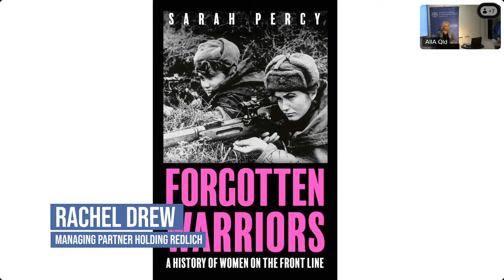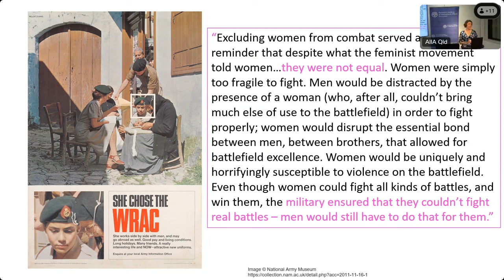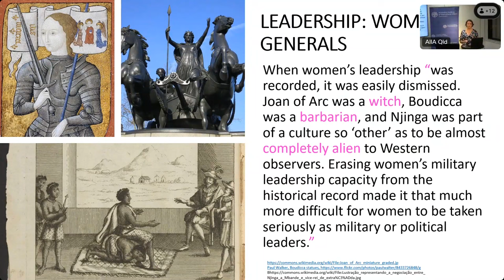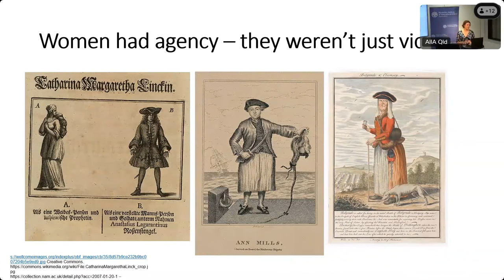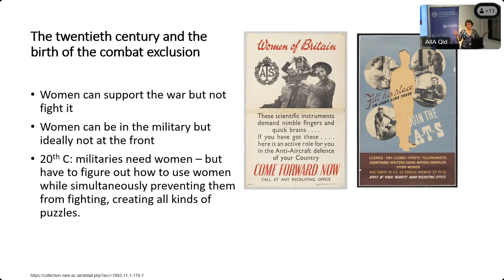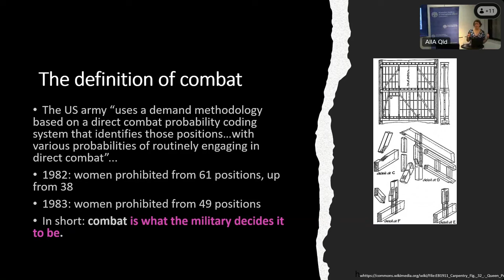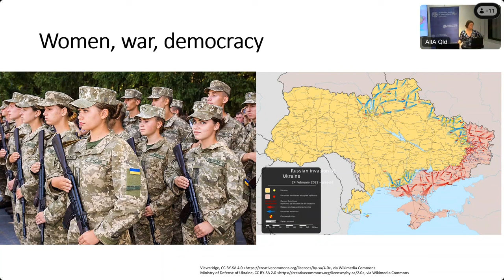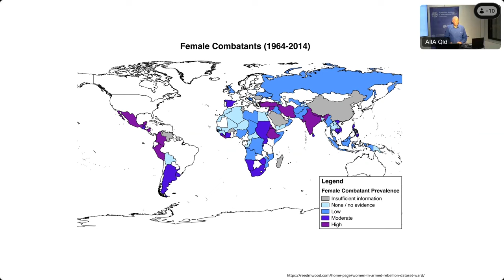'Forgotten Warriors' A History of Women on the Front Line | Associate Professor Sarah Percy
From Boudicca to Ukraine, battlefields have always contained a surprising number of women. Tracing the long history of female fighters, Forgotten Warriors puts the record straight, exploring how war became an all-male space, and getting to the bottom of why women were allowed to be astronauts a full thirty years before they were allowed to fight in combat.

From the Mino, the all-female army that protected Dahomey from the West for two hundred years to the Night Witches, Soviet flying aces that decimated the Nazis; from the real story of Joan of Arc to the cross-dressing soldiers whose disguises were so effective the men around them never realized who they were fighting with, Sarah Percy shines a fascinating new light on the history of warfare. And against a backdrop of sieges and desperate battles, rebellions and civil wars, a series of extraordinary women come alive on the page, determined not to be passive victims.

Every country has their tomb to the unknown warrior, picking out one unnamed body to represent the sacrifices of thousands of others. As Forgotten Warriors shows, those overlooked soldiers could well be female. Their heroic and compelling stories need to be heard.